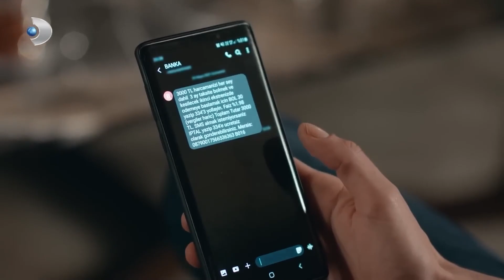¡Taylan Le Dio A Su Hermano Todo El Dinero Que No Quería! | Receta De Amor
¡Taylan Le Dio A Su Hermano Todo El Dinero Que No Quería! - GASTA TODO LO QUE QUIERAS

Etiqueta
Productor: Mehmet Yiğit Alp
Director: Deniz Koloş
Productor Creativo: Birsel Cimci
Guión: Leyla Oter y Doruk Erengul
Productor Ejecutivo: Selma Koçoğlu
Director de fotografía: Ozgur Demir
Director de arte: Tolunay Yurddas
Edición: Kivanc Ilginer